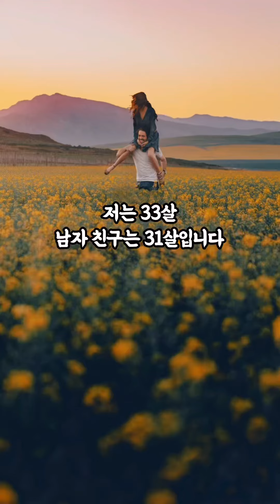[1839번째 사연] 애 잡지 좀 말라는 말에 파혼했습니다